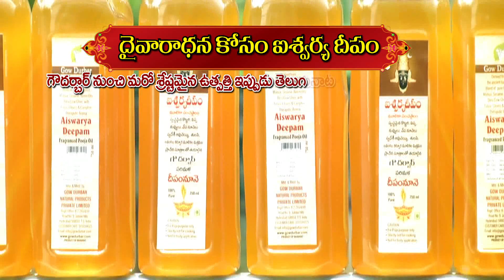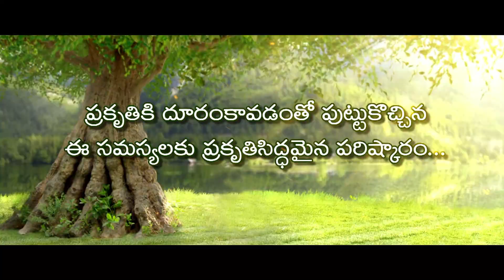అపజయాల నుండి విజయాల వరకు...! - స్వామి పరిపూర్ణానంద || Part 2 | Sept 03rd, 2020